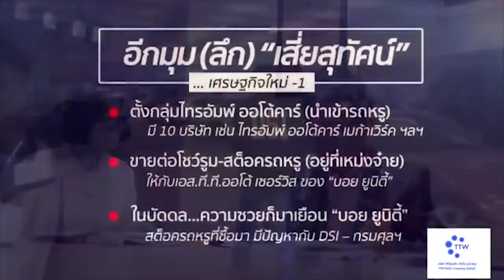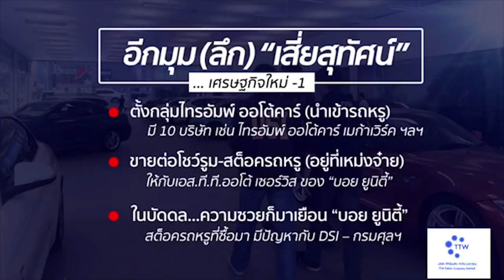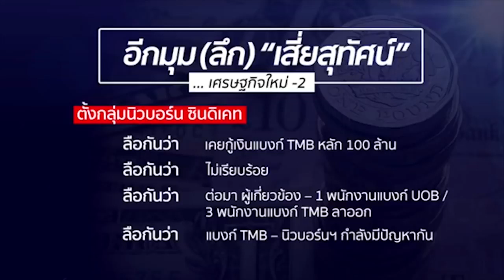เจาะลึกทั่วไป EP.52 : 24 พฤษภาคม 2562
เจาะลึกทั่วไป ย้อนหลัง
EP.52  ออกอากาศ วันที่  24 พฤษภาคม 2562
- เปิดใจหมาแก่... ย้ายไป "เนชั่น" ย้ำไม่ย้ายอุดมการณ์
- วุ่นวายเหลือเกิน! "มิ่งขวัญ" ไขก็อกลาออกหัวหน้าพรรค
- ใครเป็นใคร? 8 อันดับ ส.ส.ปาร์ตี้ลิสพรรคเศรษฐกิจใหม่
- เปิดมุมลึก! มนุษย์ 100 คอนเนคชั่น "เสี่ยสุทัศน์" และพรรคเศรษฐกิจใหม่